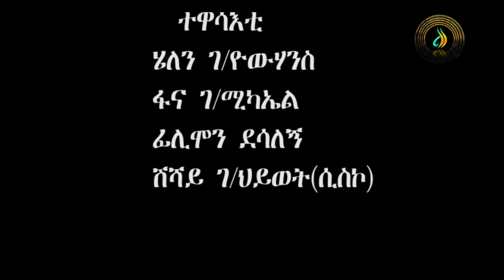ኽልተ ዓያሹ - ሓዱሽ ናይ ትግራይ ሓፂር ትግርኛ ድራማ | Klite Ayashu - New Tigrigna Comedy Drama 2022